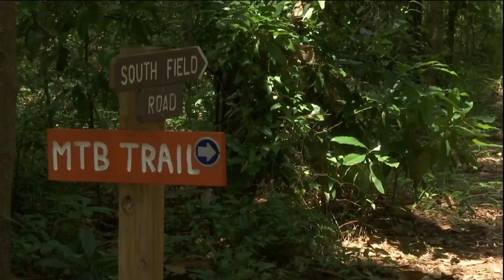Meat Tick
News.